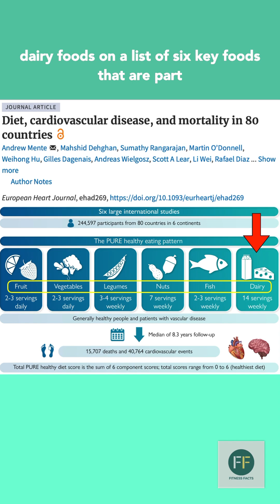Are whole-fat dairy foods healthy?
Whole-fat dairy foods contain saturated fat which have been linked to heart disease but what does current research say about whole milk, butter, cream and other dairy foods being healthy or not?